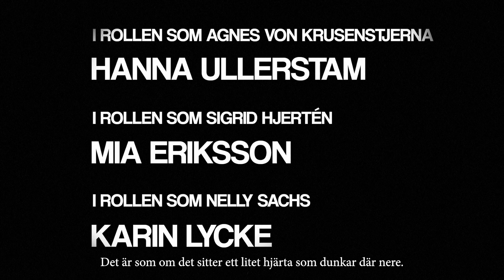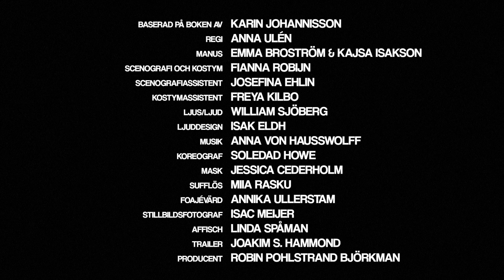Den sårade divan - Trailer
NOMINERAD TILL SVENSKA TEATERKRITIKERS FÖRENINGS PRIS 2023!

Agnes von Krusenstjerna. Nelly Sachs. Sigrid Hjertén.
Alla tre vägrade göra sig till offer.
Också som intagna på mentalsjukhus.
Skapande kvinnor.
Konstnärer genom liv och sjukdom.

”Kraftfullt om kvinnlig kreativ galenskap” (Mikaela Blomqvist, GP)
"Vem bestämmer vad som är sjukt och vad som är friskt? Den viktiga frågan ges en stark scenisk form på Göteborgs Dramatiska Teater" (Stefan Eklund, Borås Tidning)

Föreställningen är baserad på Karin Johannissons bok Den sårade divan – om psykets estetik och om Agnes von K, Sigrid H och Nelly S.

”Hur görs kvinnlig galenskap? Hur placeras man, eller placerar sig själv, utanför normaliteten? Hur stöts man ut, hur släpps man in? Vem har makten? Och vad betraktas som galenskap?”  (Karin Johannisson)

Regi: Anna Ulén

Agnes von Krusenstjerna: Hanna Ullerstam
Sigrid Hjertén: Mia Eriksson
Nelly Sachs: Karin Lycke

Baserad på boken av: Karin Johannisson
Manus: Emma Broström och Kajsa Isakson
Scenografi och kostym: Fianna Robijn
Scenografiassistent: Josefina Ehlin
Kostymassistent: Freya Kilbo
Ljus/ljud: William Sjöberg
Ljuddesign: Isak Eldh
Koreograf: Soledad Howe
Mask: Jessica Cederholm
Sufflös: Miia Rasku
Foajévärd: Annika Ullerstam
Foto: Isac Meijer
Affisch: Linda Spåman
Producent: Robin Pohlstrand Björkman
Pjäsrättigheter: Colombine Teaterförlag
Bokrättigheter: Kaunitz-Olssons förlag